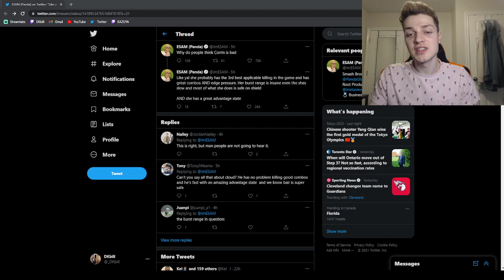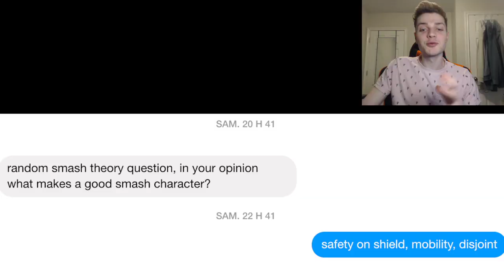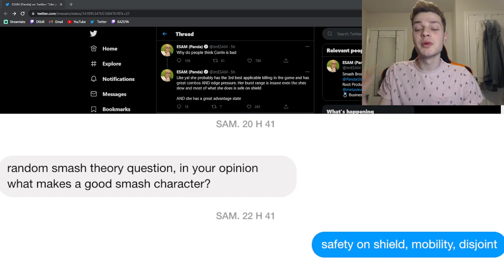The MOST Underrated Character in SSBU Patch 12.0.0 And WHY!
Today we talk about Corrin, who, according to ESAM, is one of the most underrated characters in Super Smash Bros. Ultimate as of Patch 12.0.0. We take a look at what ESAM has to say, and analyze how true this discussion really is for Corrin in Ultimate. Does she have the combos and tricks to give her an edge? Let's see. Heck, maybe in the future I'll make a Corrin guide, she's one of my best characters after all.

0:00 Intro
0:20 Most Underrated Character
0:35 WHY
1:05 What Makes A Character Good
2:45 Conclusion

READING LIST [UPDATED LINKS FOR 2021]

My Book/eBook

The Inner Game of Tennis

Thinking Fast and Slow

Deep Work

The 33 Strategies of War

SMASH GRINDER ESSENTIALS [UPDATED LINKS FOR 2021]

Optimal LAN Adapter

Optimal SD Card

7 ft. Ethernet Cable

15 ft. Ethernet Cable

"No Excuses" 50 ft. Ethernet Cable